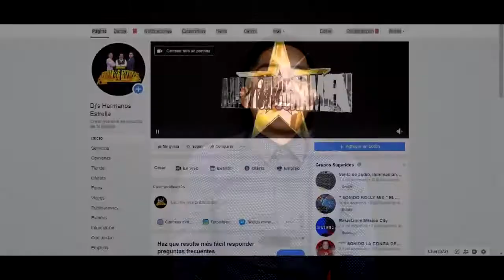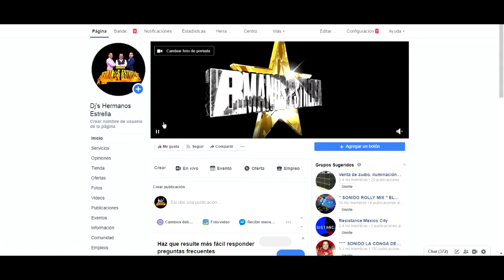100 SUSCRIPTORES!!! - CAMBIOS EN EL CANAL - QUE ME MOTIVO PARA HACER VÍDEOS...